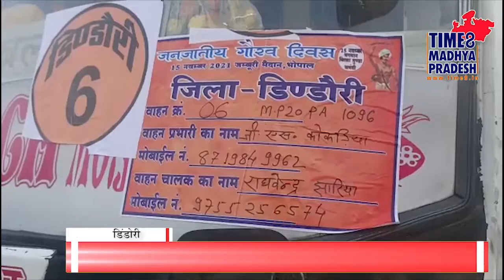मोदी से मिलने चली आदिवासियों की टोली । TIME8 Madhya Pradesh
भोपाल।  मध्य प्रदेश सरकार द्वारा  बिरसा मुंडा जयंती  पर 15 नवम्बर को भोपाल  के जम्बूरी मैदान में जनजातीय महा सम्मेलन का आयोजन किया।